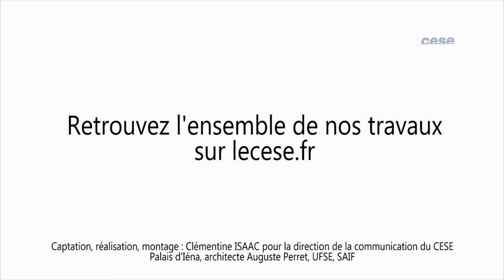Table ronde avec des représentants de mouvements associatifs - Isolement social - cese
Table ronde avec des représentants de mouvements associatifs :

M. Patrick DOUTRELIGNE, Président de l'UNIOPSS ;
M. Philippe JAHSHAN, Président "Le mouvement associatif" ;
M. Jean-Pierre WORMS, Administrateur de la FONDA

entendus par la Section des affaires sociales et de la santé du CESE dans le cadre de la saisine : "Combattre l’isolement social pour plus de cohésion et de fraternité ".

Artiste : __url_artiste__